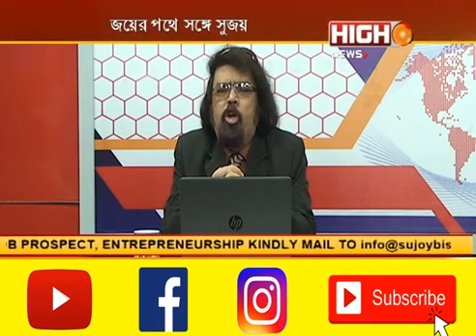Joyer Pathey Sange Sujoy : Mr. John Mukherjee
Joyer Pathey Sange Sujoy :   Mr. John Mukherjee(237th Episode )